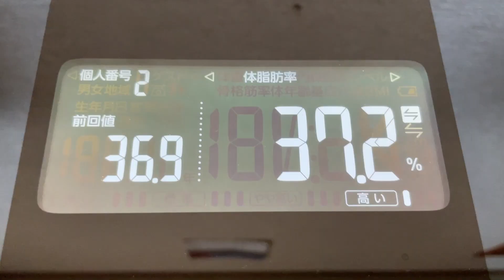【 食生活 VLOG 】気持ちが若返りました！みんなでワイワイ登山するのがこんなに楽しいなんてー！！クセになりそうです♫ ｜アラフィフ・ダイエット